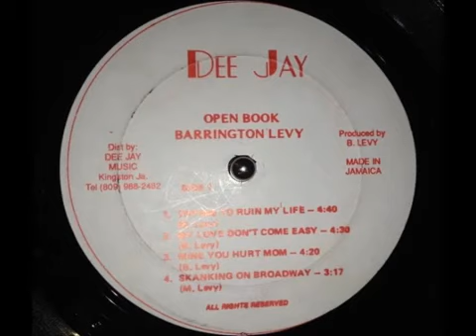Barrington Levy - My love don't come easy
TRON - TRX
TRCBwk8MKUxTovAfLxGPi4ocsyjq3d5QZj

Litecoin
LdePkbLDH5CoK4NY7cbVmLurh8tTuwwdjs

Obrigado!!!
Thanks!!!

Jah Bless!!!